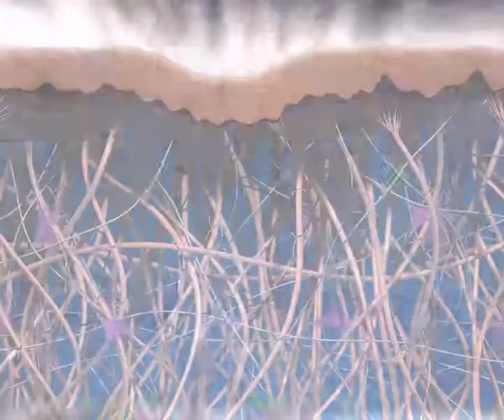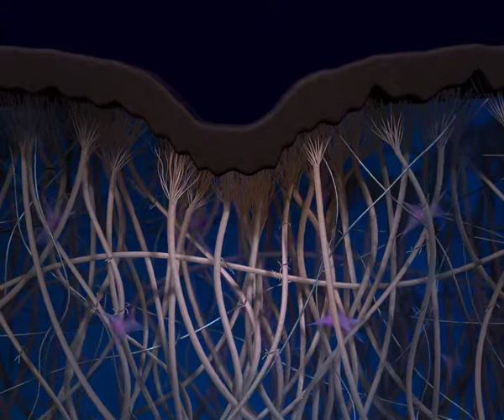VICHY LiftActivPro Nuit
Visual effects by FORET BLEUE VFX